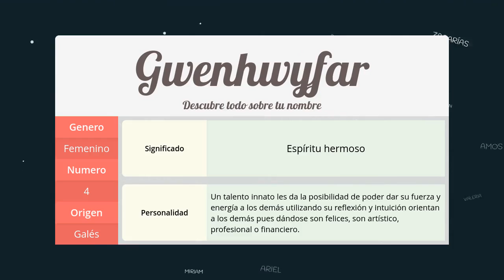Significado de Gwenhwyfar, nombre Galés para tu bebe (origen y personalidad)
Descubre el significado del nombre (Galés) Gwenhwyfar y el origen de su procedencia. En la fuente original podras descubrir la personalidad y algunos datos curiosos del nombre para tu bebe.